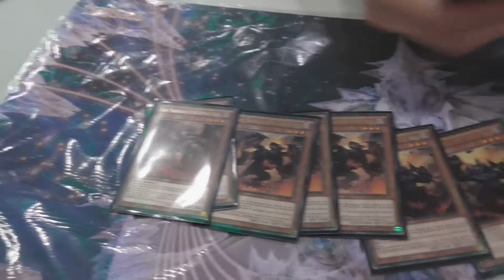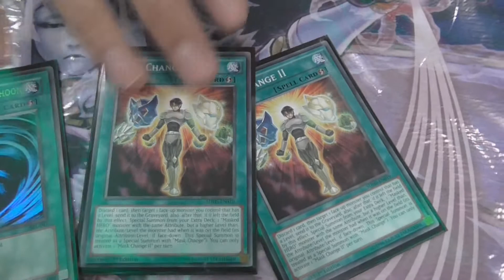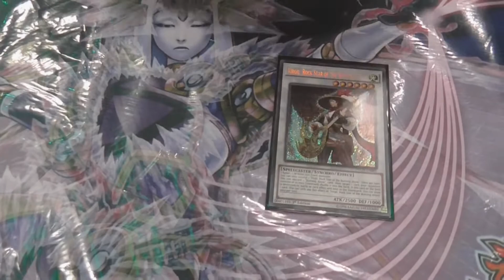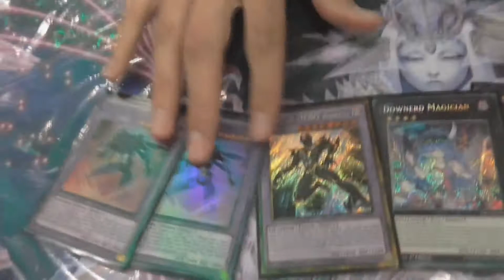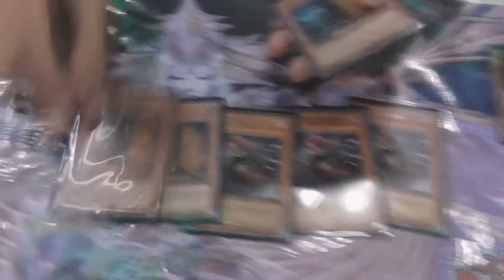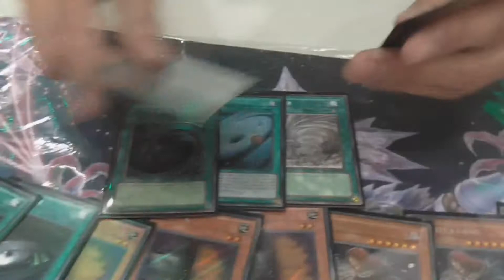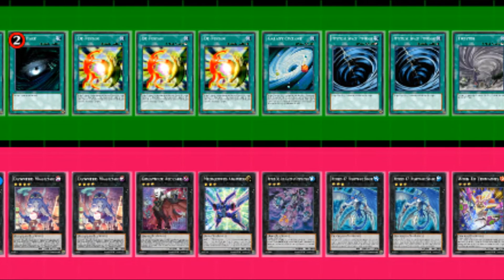BURNING ABYSS HERO Deck Profile - Top 16 Shahak Deutsch European WCQ July 2015 Yugioh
One of the topping players from Israel, Shahak Deutsch presents us with his special Burning Abyss build - featuring Mask Hero! He fought through to the top 16 of the European Championships with this build.